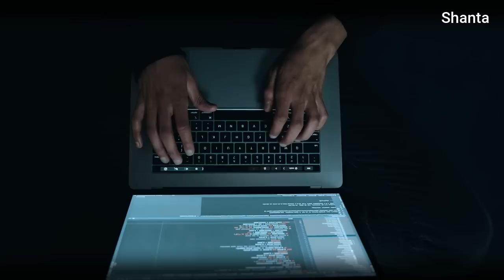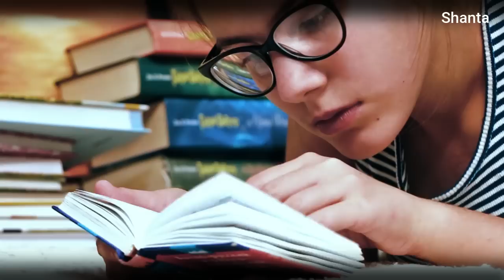የምትፈልጉት ማንኛውም ነገር እናንተን መልሶ የፈልጋል ፤ ግን እንዴት ነው የምትገናኙት?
video credit : @BrianTracyOfficial